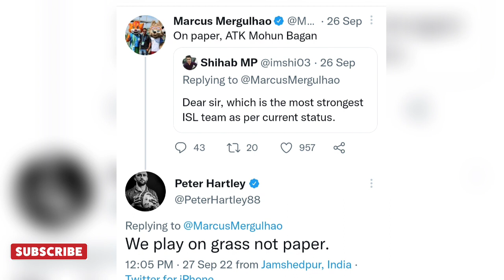🚨 ATKMB দলকে অপমানের যোগ্য জবাব পেয়ে গেলো পিটার হার্টলি🤫Atk mohunbagan news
Mohunbagan
Atkmb
Atkmohunbagan
Atkmb transfer update
Atkmb news
Atkmb 2023 team
Atkmb new Foreigner
Atkmb new Foreigner update
atkmb new foreign
atkmb new foreign player
Atkmohunbagan
Atkmohunbagan news
Mohunbagan news today
Atkmb Playing11
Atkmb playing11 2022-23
Mohunbagan club news
Atk mohunbagan full squad
Mohunbagan full squad
Atk mohunbagan practice video
Mohunbagan player practice video
Atk mohunbagan CFL match
Atkmb vs JPFC Match
Atk Mohunbagan vs Jamshedpur FC
Atk Mohunbagan vs Jamshedpur FC match highlights
Atk mohunbagan vs Jamshedpur FC Playing11